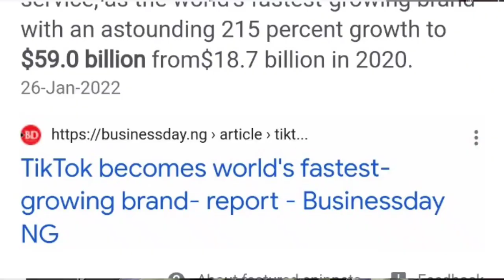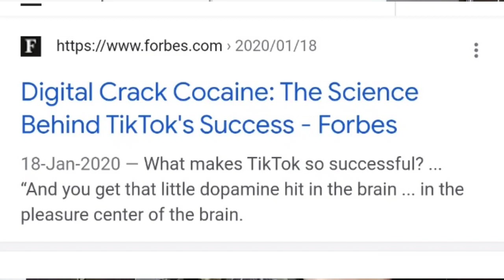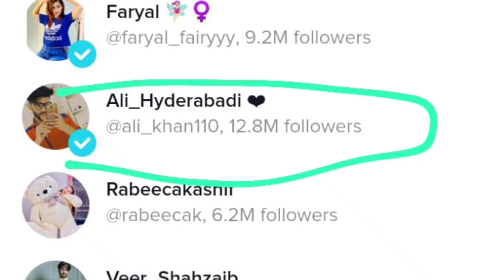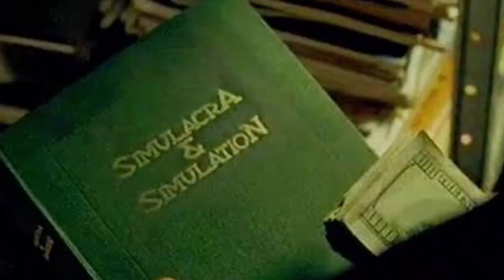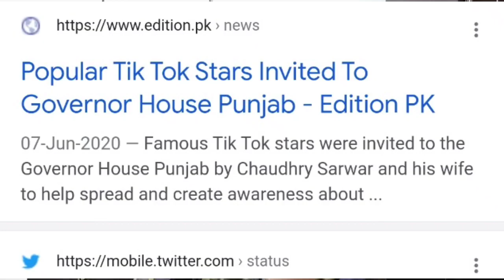TikTok Celebrities Exposed | The Reality of TikTok | Syed Muzammil Official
New Video: A comprehensive analysis of the psychology behind the consumption of TikTok videos, rise of the TikTok celebrity culture and it's attack on creativity.